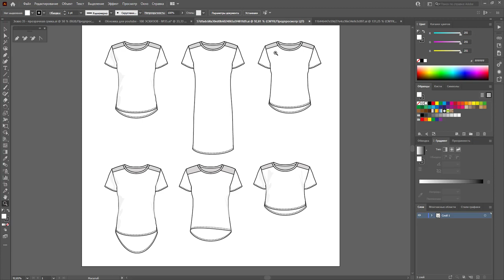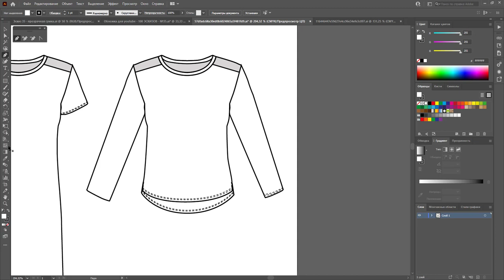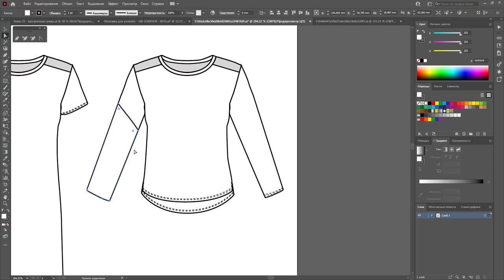Ответ Оксана работа с рукавами